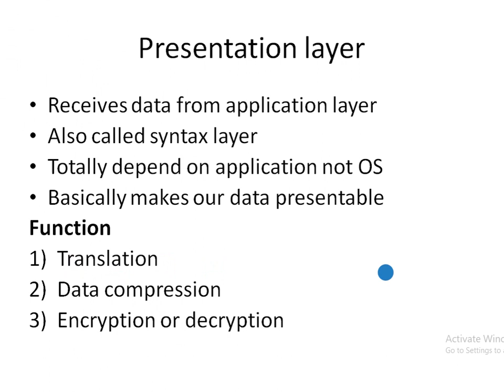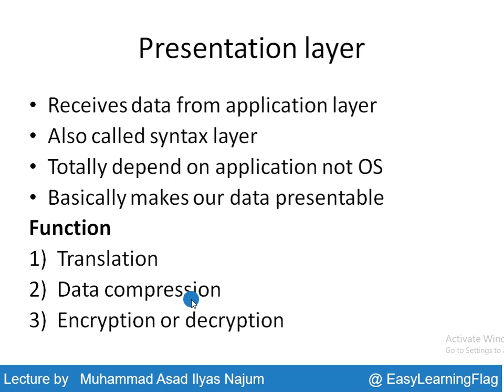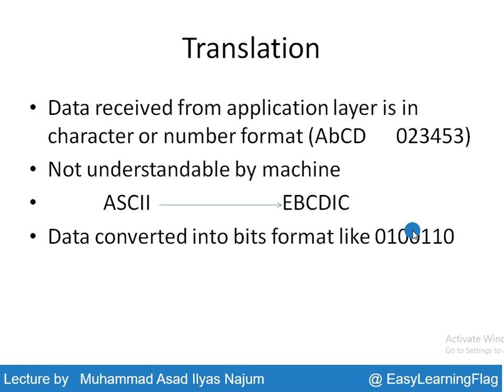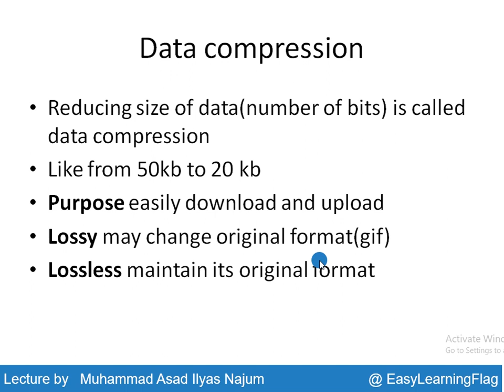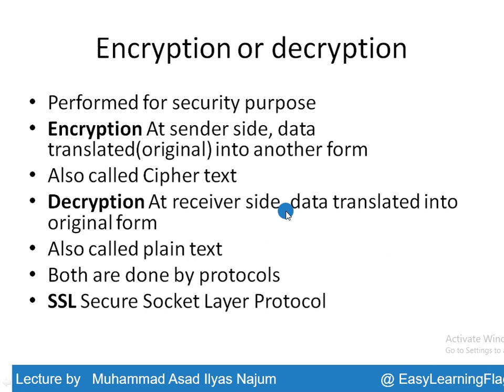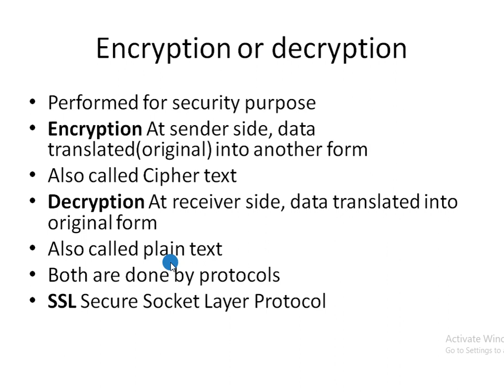Presentation layer in OSI Model | Working | Functions | Protocols | Services in Hindi/Urdu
Contents:
OSI Model,
Application layer,
Presentation layer,
Session layer ,
Transport layer,
Network layer ,
Datalink layer ,
Physical layer ,

Advantages|Pros|positives and Disadvantages|Cons|negatives of OSI model
Here you are on right place, if you want to learn basics to advance technologies with easy steps.
In this online lecture, Sir Muhammad Asad Ilyas Najum explains Computer Networks. The topic being discussed is Topic Network Topology.
Sub topics:
Working,
Protocols
Functions
we are creating these lectures for all levels of students like college, university, or maybe jobbies. Anyone can take help from these lectures without paying any fees.
Note: You can watch different types of tutorials on this YouTube channel like skilled, theoretical, language-specific, and market competitive courses.
Our main aim is “ Teach with Easy Steps ” and our target students are “ who want to learn with easy steps”.
Main contents of this course
1) Overview of networking (computing/data processing, telecommunication, convergence)
2) Definition of Networking (Information networks, computer networks)
3) Types of networks
4) Uses of networks
5) PAN (Personal Area Network)
5) LAN (Local Area Network)
5) MAN (Metropolitan Area Network)
5) WAN (Wide Area Network)
6) Workgroup Computing
7) GroupWare
8) Collaborative Computing
9) Communication Technology
10) Global Village (Chatting)
11) Email (electronic mail)
12) Benefits of email (Advantages disadvantages uses of email)
13) Internet (uses of internet)
14) Birth of internet (ARPANET NSFNET )
15) How internet is useful (World wide web WWW, Email, Telnet, File transfer Protocol FTP downloading uploading, Gopher, Chat groups, Intranet, Extranet)
16) Components of network
1) Communication medium (net)
2) Network devices (work)
1)     NIC (Network interface card)
2) Repeater
3) HUB
4) Switch
5) Router
6) Bridge
7) Gateways

17) Types of Communication Medium(channel)
18) LAN’s protocol (Protocols)
1. Ethernet
2. Token Ring (Token Passing)
3. ARCnet (Attached resource computer network)
4. TCPIP (Transmission control protocol, Internet Protocol)
5. ISDN (Integrated Seraries digital network)
 18) Uses of networks
19) Network model
1) Client server model
2) Peer to peer network model
3) Hybrid network model
20) Network standards
Types
De-facto standard
De-jure standard
21) Network topologies
a) Bus
b) Ring
c) Star
d) Tree
e) Mesh
22) OSI model (open systems interconnection model)
     a)  Application Layer
b)Presentation Layer
c) Session Layer
d) Transport Layer
e) Network Layer
f) Data Link Layer
g) Physical Layer
     and many more topics will be covered in this tutorial series

1)
Database:
Software development life cycle:
ICS part1 computerScience
ICS part2 computerScience
Data communication:
Information network ( networking)
Computer Architecture:
Operating System ( OS )
Fundamentals of internet:
2)
Programming fundamental ( PF Clanguage)
Object oriented programming( OOP)
Data structure and Algorithm ( DSA)

3) Skill specific
Android development
React native app development
Web development
Web designing
Graphic designing
Whattsapp:
Messenger:
Line: